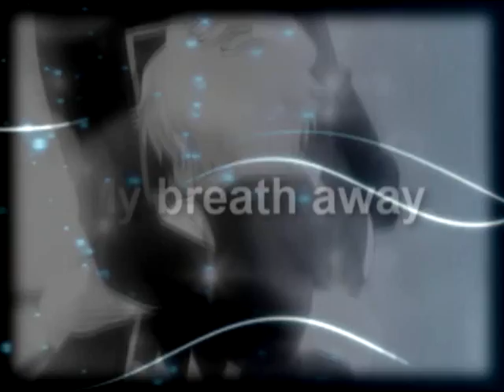AOD- Hero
I had to make this lol can't remember why
Art: by me
video: by me
some characters: by me
some characters: by xXAnimalmysticalXx
one character by: HayHayGal01
one character by: Kssh97

Characters:
Jake
Raven
Thorn
Crow
Mai
Wolf
Hawk
Javen